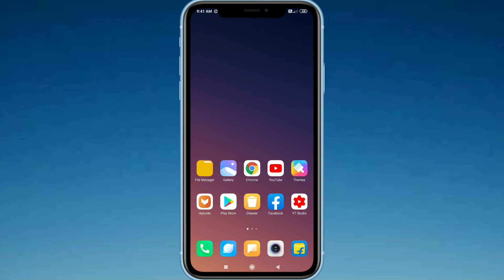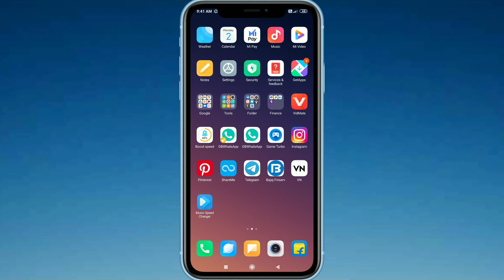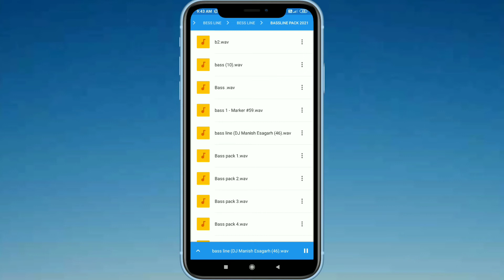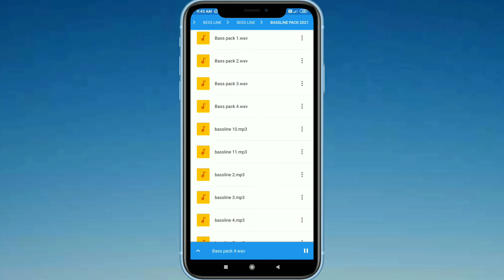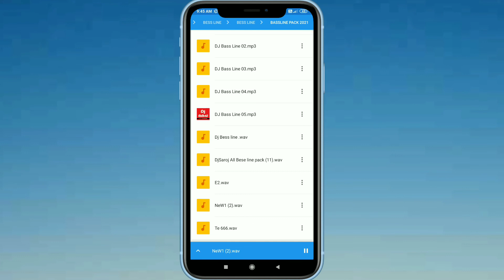New Bassline pack 2022 !! Dj Rakesh Ajmer Dj Roshan Ajmer !! Dj Bassline pack 2022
Top 5 Remixer Bassline pack 2021 !! Dj Rakesh Ajmer Dj Roshan Ajmer !! Dj Bassline pack 2021

video pura dekhe password lga h